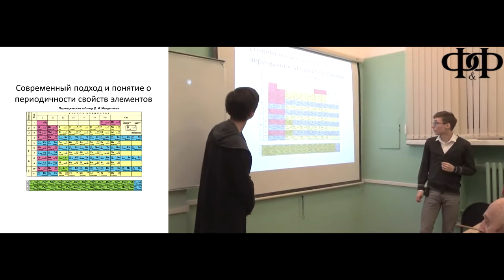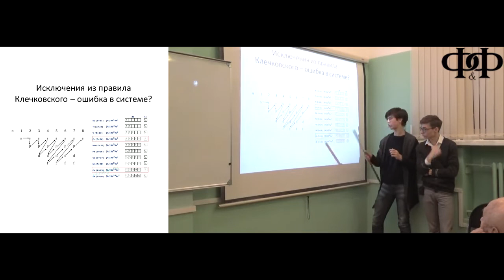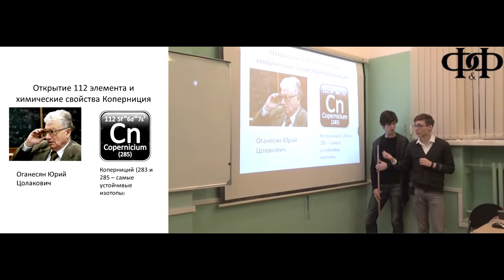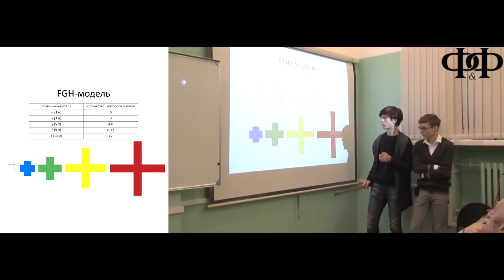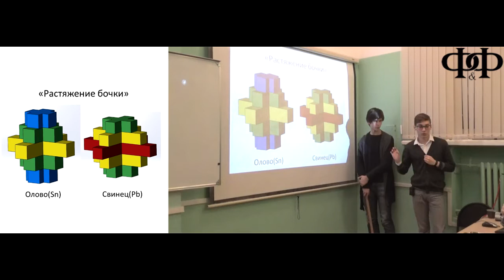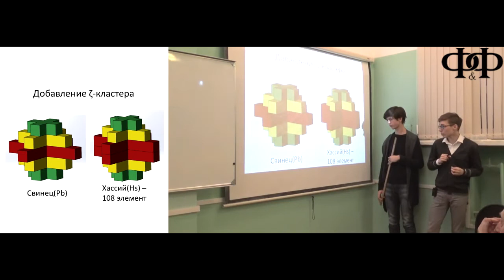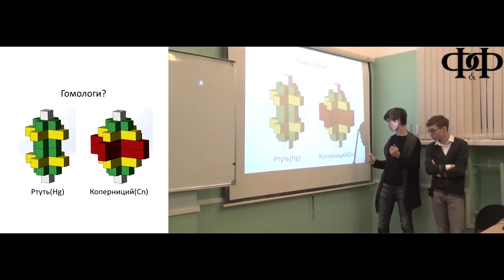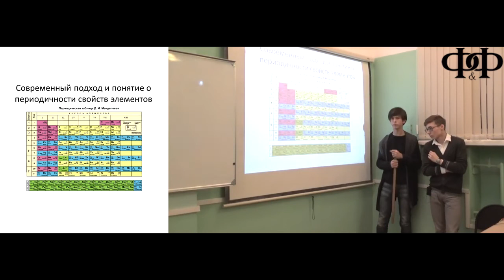Таблица Менделеева с точки зрения FGH модели атомных ядер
Вторые  Буртаевские чтения - Раровский А., Сабуров Ф. - Таблица Менделеева с точки зрения FGH модели атомных ядер
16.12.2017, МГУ